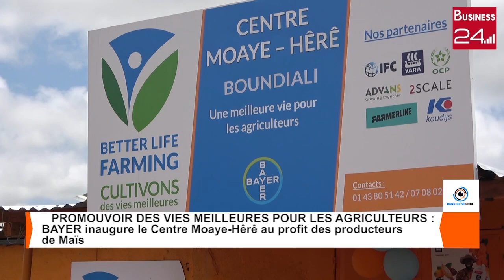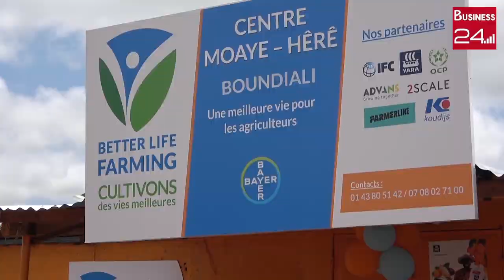PROMOUVOIR DES VIES MEILLEURES POUR LES AGRICULTEURS : BAYER INAUGURE